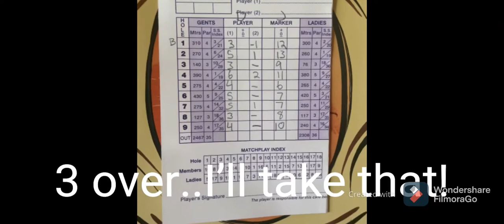Match play DadGolf Style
Quick 9 holes in corona
Golf Trip canceled, no dramas
Sandy gallop golf club